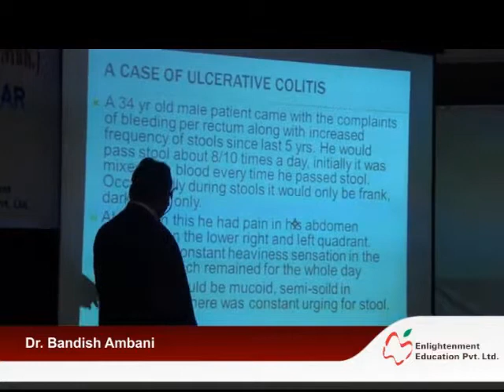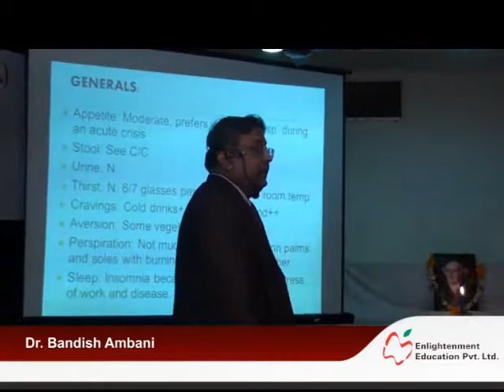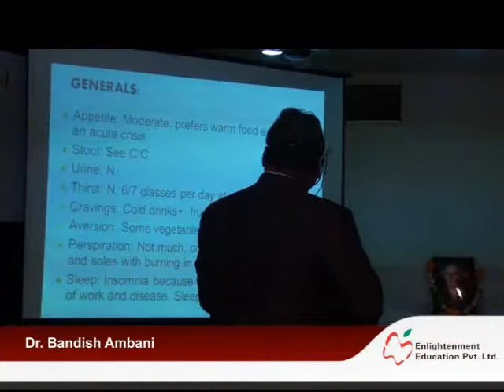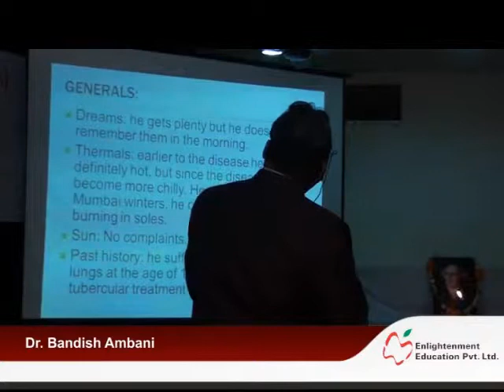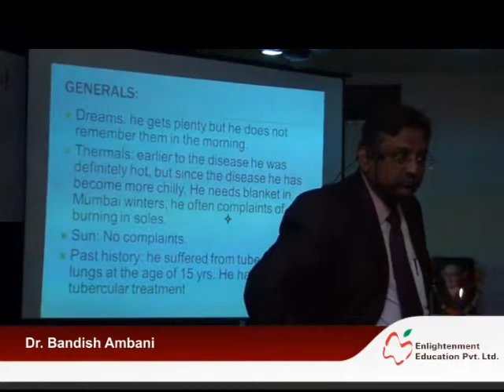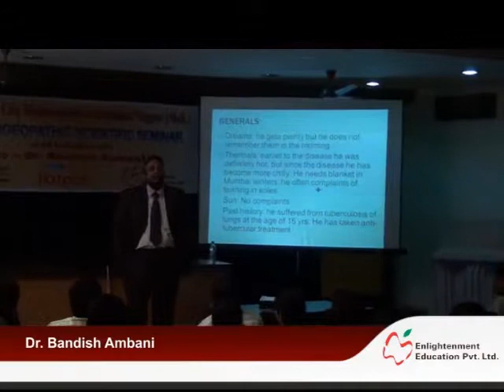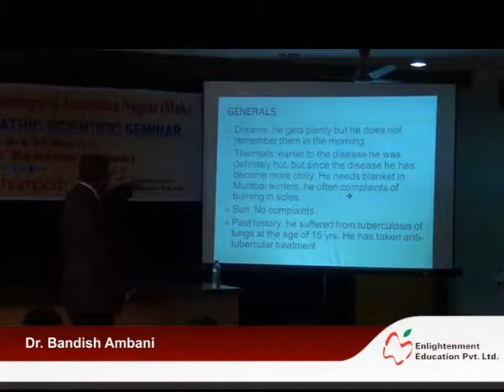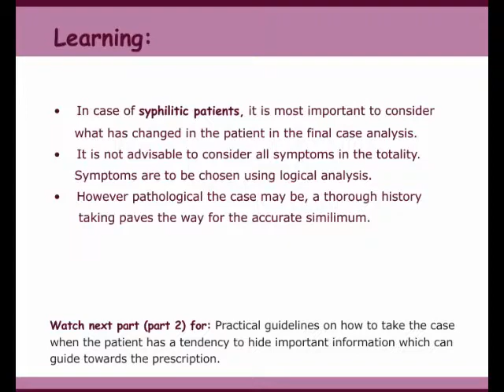Courses in Homeopathy - Enlightenment Education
Lector by Dr. Bandish Ambani, on topic "Diagnosing the similimum in a case of Ulcerative Colitis - Part 1" for Fellowship and Certificate Courses in Advanced Homeopathy

Dr. Bandish Ambani teaches how to skilfully extract the totality in an unusual case of Ulcerative Colitis.

Dr. Bandish Ambani explains how a difficult case of Ulcerative Colitis can be made simple by logical analysis and intelligent evaluation.
 * Steps of choosing the right symptoms to be considered in the totality
 * Importance of thermal modality while prescribing
 * How it is essential to take into account the CHANGES seen in the patient in Syphilitic cases, because such changes are permanent, and not short-lived.

Learning: The important features that we learn from this session are:
 * In case of syphilitic patients, it is most important to consider what has changed in the patient in the final case analysis.
 * It is not advisable to consider all symptoms in the totality. Symptoms are to be chosen using logical analysis.
 * However pathological the case may be, a thorough history taking paves the way for the accurate similimum.